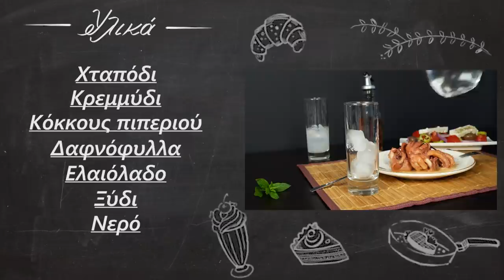4 συνταγές για τη Σαρακοστή | Foodaholics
4 συνταγές για τη Σαρακοστή | Foodaholics. Σιγά σιγά θα μπούμε και σε Σαρακοστιανούς ρυθμούς. Ελπίζουμε να τις απολαύσετε και πάνω από όλα να είστε καλά!! :)